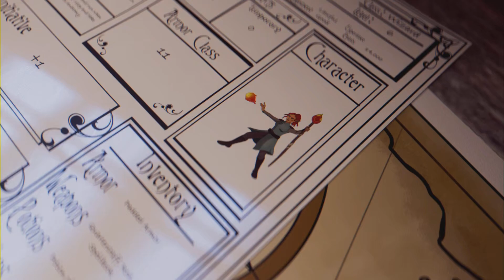Let's play Uncharted the lost legacy#partie 15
Let's play Uncharted the lost legacy#partie 15#viens prendre du fun avec moi mais aussi tente trouve la commande top secrète

Viens vivre les aventures à haut risque de vos deux espionne favoris en résolvant des egnimes perceuse et évités des pièges mortels et essayer de résoudre le mystère de cette ancienne civilisation 😜👍😉🥳👀